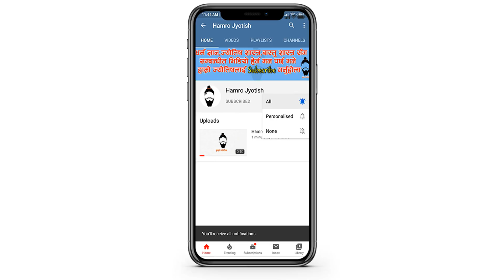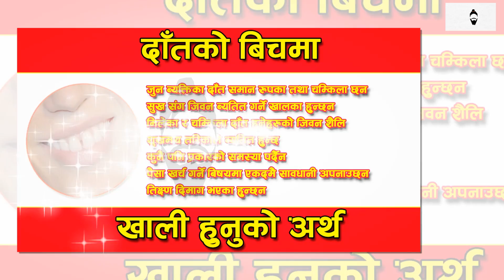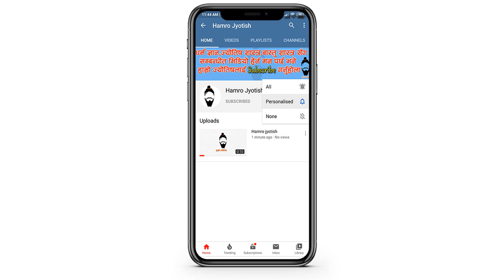दाँतको बिचमा खाली ठाउँ हुनुको अर्थ | Astro Tips | meaning of space in teeth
In this video it is described about the meaning of having space in between two teeth.